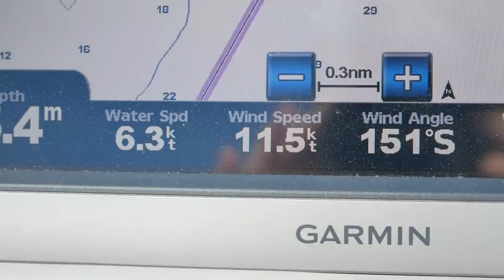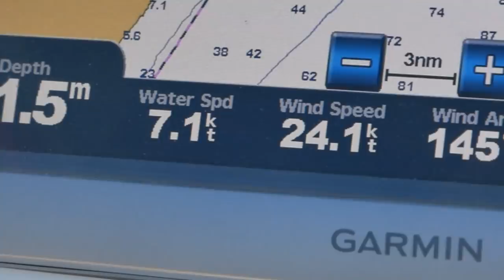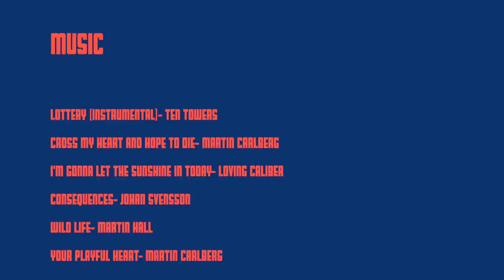Living On A Boat- EPIC SAILING Conditions in the Mediterranean | Sailing Ruby Rose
Sometimes, the sailing conditions are just perfect!!

After last year's observation that the Mediterranean either has no wind or 30 knots from the direction you want to go in, we finally see some amazing sailing conditions for our first two passages of the season. We say goodbye to Valencia and start making our way north- life is good!!

Our friends Elena and Ryan have a little cameo at the end of the episode- if you want to follow their adventures as they make the transition from catamaran to monohull, then check out their channel:

Cheers,
Nick & Terysa